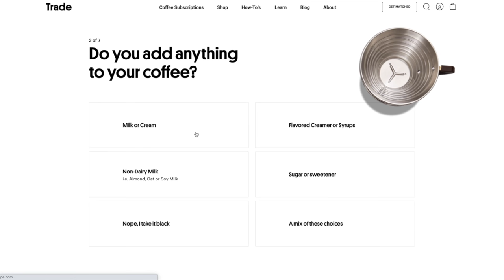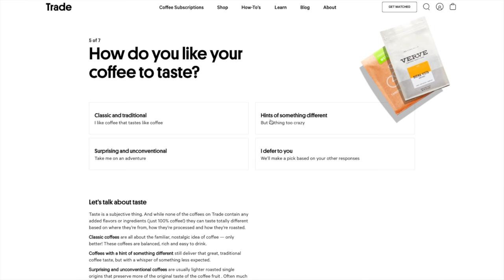The END of an Era!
New Vlog Coming at ya!!  Today we are talking about me doing a major change over with the equipment I use.  Also me and the wife hit Ikea.  Hope you enjoy!

Social Media

Chemex Pour Over Pot:
(US Store)
(UK Store)
(CA Store)

Hario V60 Pour Over:
Glass Carafe

Baratza Encore Grinder:
(US Store)
(UK Store) - not availabe
(CA Store)

Fellow Stagg EKG Kettle:
(US Store)
(UK Store)
(CA Store)

Pour Over Scale w/timer: (different but comparable model)
(US Store)
(UK Store)
(CA Store)

Breville precision Brewer:
(US Amazon Store)
UK Amazon Store) - not available
(CA Amazon Store)

_________________😎Mens Grooming Products 🎩__________________

_________________ 🥃 A Man’s Vices ☕️ ________________________

Cuban Crafters Perfect Cutter:
(Amazon US Store)

Colibri V Cutter :
(Amazon US Store)
(Amazon UK Store)
(Amazon CN Store)

RABBIT AIR MINUSA2 AIR PURIFIER:
(Amazon US Store)
(Amazon CN Store)

___________________🔪Things I Carry 🔦________________________

Benchmade Bugout:
(Amazon US Store)